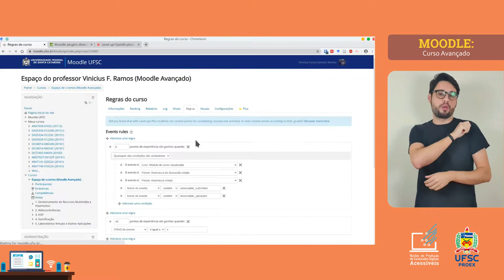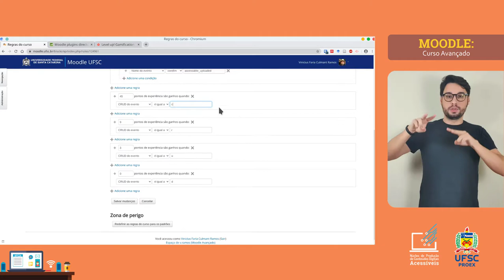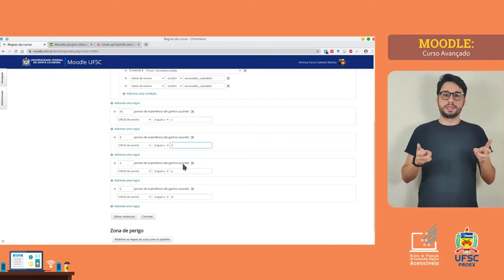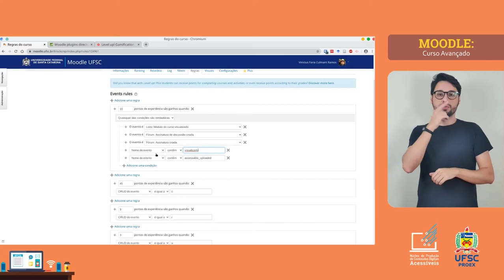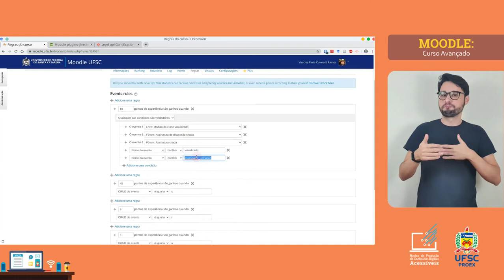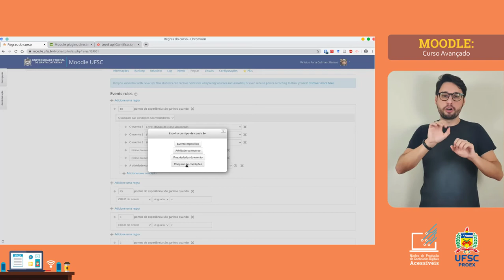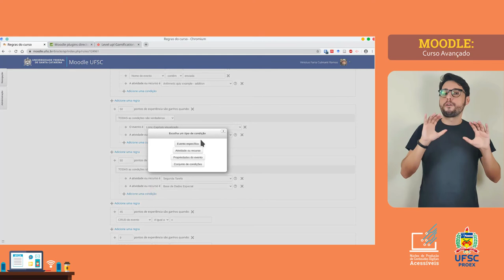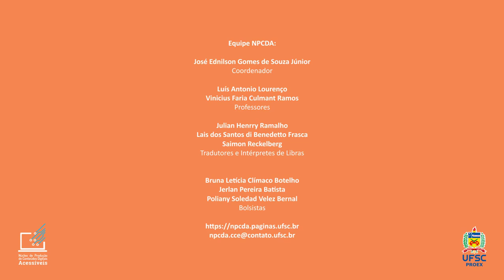MOODLE AVANÇADO: Level-Up - Regras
Como você pode configurar a pontuação e a transição de nível no Level-Up? e experiência e assim subir de nível no Level-Up? Através das Regras do plug-in. Por isso, neste tutorial te ensinaremos a incluir algumas regras no plug-in Level-Up.